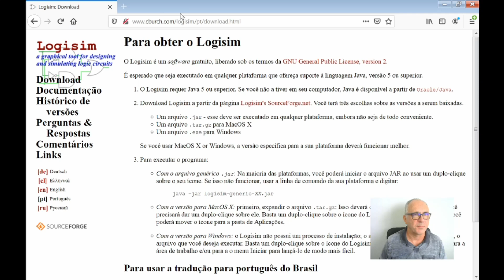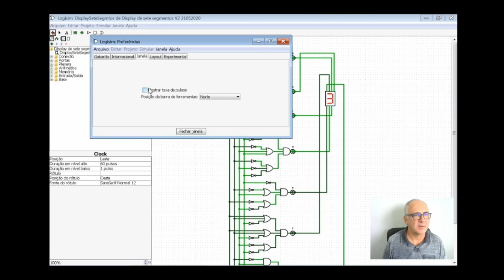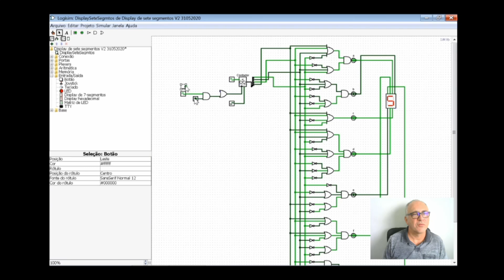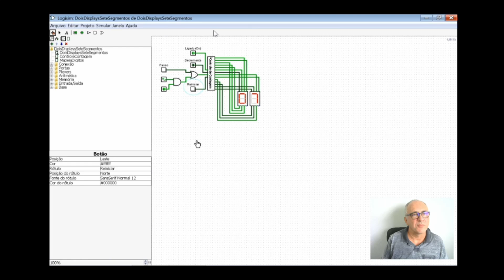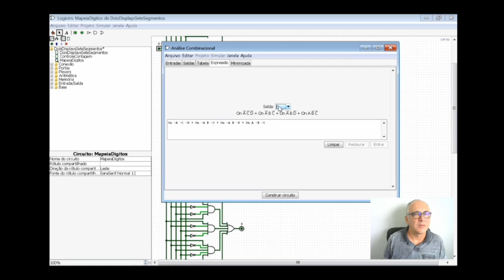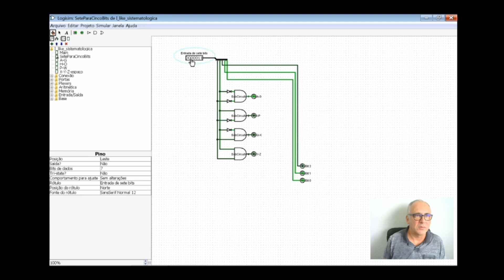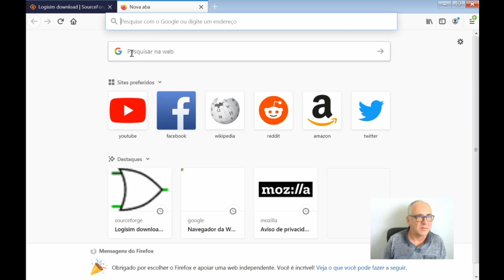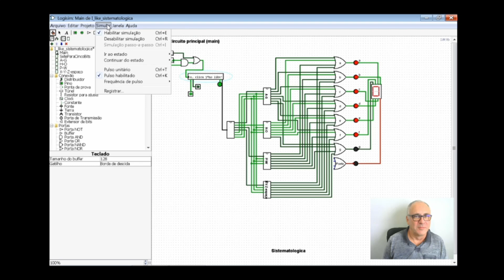Aplicações Display Sete Segmentos Logisim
Apresento algumas aplicações, com displays de sete segmentos, construídas no aplicativo simulador de circuitos lógicos Logisim.